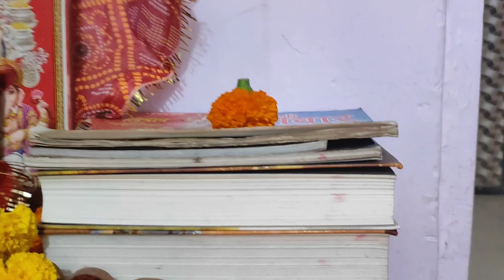बिना कुछ मागे देवी मां ने सब कुछ मुझे दे दिए || Devi Maa Fulfill My All Wishes In This Navratri 🙏❤️🥰